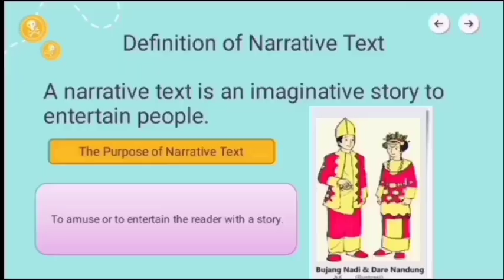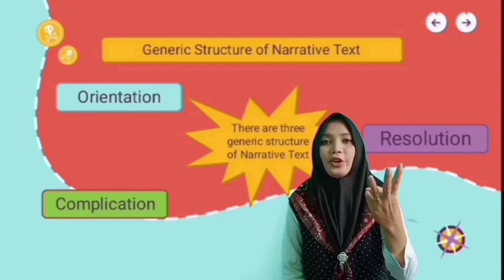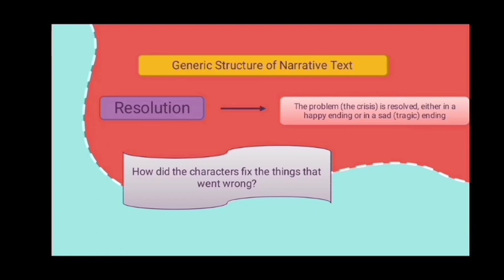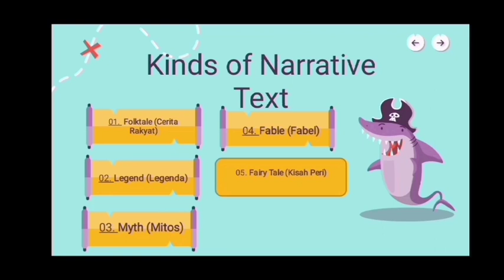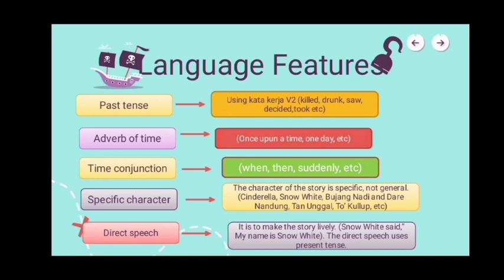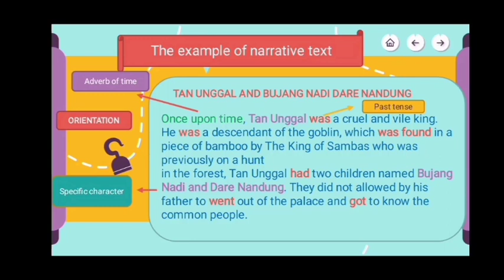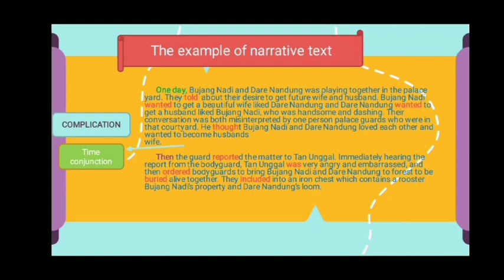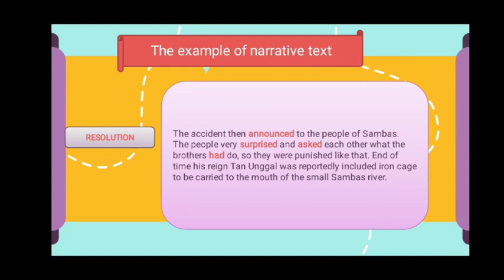NARRATIVE TEXT||KELAS X SEMESTER 2|| SMA/SMK